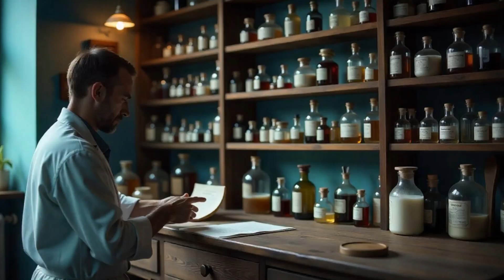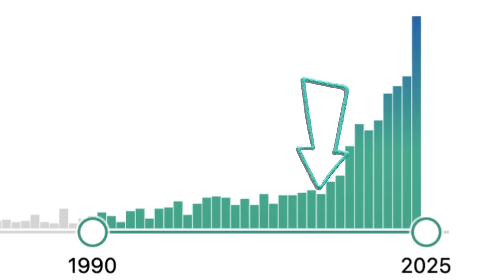🟢 Lo que Olvida la Medicina Capilar Moderna 🌿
En este video queremos invitarte a reflexionar con nosotros sobre la evolución de los tratamientos capilares, desde los conocimientos ancestrales basados en plantas medicinales hasta los avances modernos de la industria farmacéutica. A lo largo de la historia, los primeros médicos se dedicaron a explorar su entorno en busca de remedios naturales que pudieran aliviar las dolencias de su comunidad. Este conocimiento, transmitido de generación en generación, fue clave en el desarrollo de las primeras medicinas y estuvo profundamente arraigado en las primeras facultades de medicina. Sin embargo, con la llegada de la Revolución Industrial y el auge de los medicamentos sintéticos, este saber ancestral fue relegado y, en muchos casos, olvidado.

Hoy, los tratamientos sintéticos como el finasteride y el minoxidil son la base de las terapias contra la alopecia, pero ¿qué pasa con los tratamientos naturales, como el saw palmetto o el aceite de menta, que también han demostrado eficacia? La ciencia está empezando a prestar más atención a estos enfoques, y cada vez más estudios respaldan sus beneficios. Reflexionamos sobre el desconocimiento que muchos médicos tienen sobre la fitoterapia y cómo, en algunos casos, esto ha llevado a ridiculizarla.

¿Es posible combinar lo mejor de ambos mundos? ¿Podemos encontrar un equilibrio entre lo natural y lo sintético para ofrecer tratamientos más integrales y personalizados? En este video exploramos estas preguntas y te invitamos a compartir tu opinión. 🌿💊 La clave puede estar en sumar esfuerzos, en lugar de dividirnos. ¿Tú qué opinas? ¡Déjanos tus comentarios y hagamos crecer esta conversación!